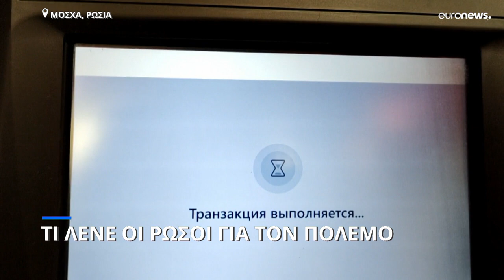Τι λένε οι Ρώσοι για τον πόλεμο στην Ουκρανία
Οι νέοι φοβούνται την επιστράτευση - Κάποιοι λένε πως ο πόλεμος δεν βγάλει κανέναν νικητή